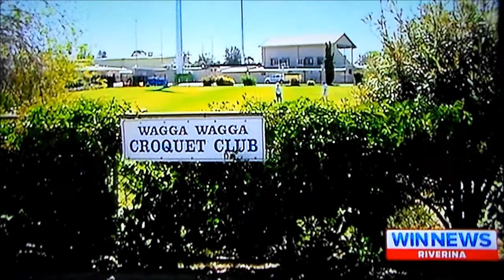2014 WIN News 3rd Lawn at Wagga Wagga Croquet Club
WIN News report on expansion of facilities at Wagga Wagga Croquet Club